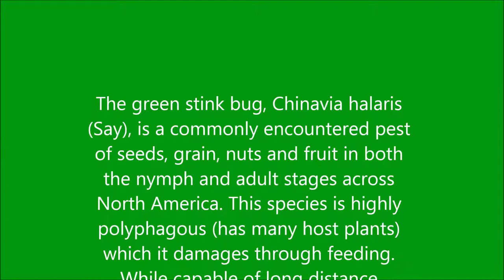stink bug Chinavia halaris - HD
stink bug Chinavia halaris in HD
Evans Media HD - A Marc Evans Film

FILMED IN FULL HD

VIDEOGRAPHER      MARC EVANS

MUSIC

  "RED THEME"
Album MES MUSIQUES DE FILM VOL.6
 by Petite Viking